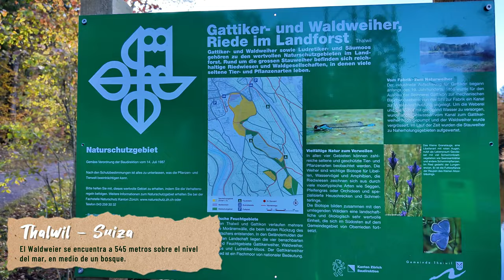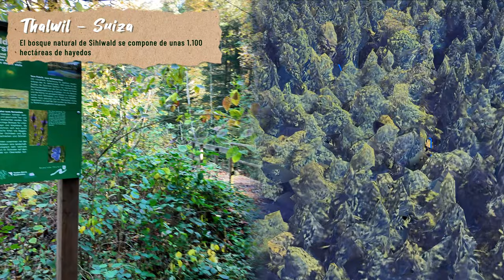Descubre THALWIL, la joya de ZÜRICH | SWITZERLAND 4K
En este video te voy a mostrar uno de los lugares más hermosos de Suiza: Thalwil. Thalwil es un pueblo situado a orillas del lago de Zürich, muy cerca de la ciudad de Zürich.

Thalwil es un destino ideal para los amantes de la naturaleza, especialmente en otoño, cuando los árboles se tiñen de colores otoñales. Te voy a enseñar los lugares más interesantes que puedes visitar en Thalwil, como el estanque de Gattikon, el estanque del bosque, la montaña de Zimmerberg y el bosque de Sihlwald.

También te voy a contar algunos datos curiosos sobre la historia, la geografía y la ecología de esta zona. Te aseguro que te vas a quedar impresionado con la belleza de Thalwil y sus alrededores.

También me encantaría que me dejaras un comentario diciéndome qué te ha parecido el video y si te gustaría visitar Thalwil.

🎬 Capítulos:
00:00 - Introducción
01:17 - Inicio de ruta
02:08 - Estanque de Gattikon
03:20 - Zimmerberg
06:09 - Waldweier (Estanque Forestal)
07:38 - Bosque de Sihlwald

💡 Tips y links:

Región de Zimmerberg y otros significados

El término "Región de Zimmerberg" suele referirse a la montaña, la zona y la meseta entre Kilchberg-Richterswil-Samstagern en el lago de Zúrich y parcialmente hasta el valle de Shil. Esta región incluye los municipios de Hirzel, Horgen, Hütten, Kilchberg, Oberrieden, Richterswil, Rüschlikon, Schönenberg, Thalwil, Wädenswil y, en el valle de Sihl, los municipios de Adliswil, Langnau am Albis y Sihlbrugg.

Zimmerberg también se utiliza para muchas organizaciones en la orilla izquierda del lago de Zúrich, como el Hospital Regional Zimmerberg (alemán: Spital Zimmerberg) en Horgen o la línea de autobús Zimmerberg (Zimmerbergbus) proporcionada por Sihltal Zürich Uetliberg Bahn. ] El Zimmerberg, un pequeño barco a motor de Zürichsee-Schifffahrtsgesellschaft, lleva el nombre de la montaña.

El túnel de base de Zimmerberg es un túnel ferroviario dividido en dos partes: la primera tiene unos 10 km (6,2 millas) de largo y une Zürich y Thalwil; la segunda parte llevará la longitud a unos 20 km (12 millas) uniendo Zúrich y Zug.

🙋‍♂️ Información:

Bienvenido a Travel & Gardening, donde te muestro el mundo desde una perspectiva diferente. En este canal encontrarás videos sobre mis viajes, la cultura, la naturaleza y la jardinería.

Te invito a acompañarme en mis recorridos por diferentes países, ciudades y lugares, donde te enseñaré sus atractivos, su historia, su gastronomía y sus secretos.

También te mostraré el lado más verde de cada destino, con sus jardines, huertos y plantas típicas. Aprenderás consejos y trucos para cuidar de tus plantas, crear tu propio jardín o huerto, y disfrutar de los beneficios de la jardinería.

Si te gusta viajar, descubrir y aprender, este es tu canal. ¡Acompáñame y no te pierdas lo que viene!

THALWIL: Un pueblo de cuento en Suiza
Suiza en otoño: Thalwil y el bosque de Sihlwald
Thalwil: el secreto mejor guardado de Zúrich
marathi schweiz suisse svizzera switzerland suiza switzerland zürich zurich switzerland switzerland 4k switzerland tourism video thalwil camping sihlwald gattikon gornergrat railway switzerland sihlwald swiss alps 4k swiss alps train ride swiss alps vlog swiss travel vlog thalwil switzerland thalwil zürich waldweiher zimmerberg waldweiher thalwil